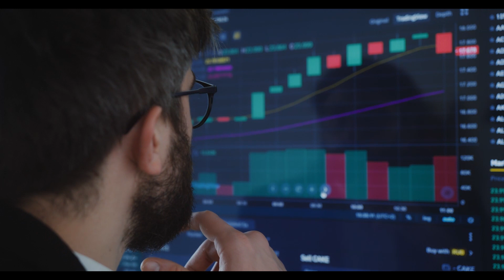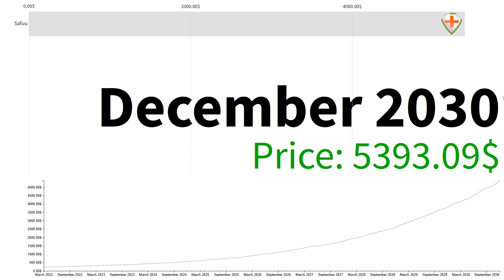SAFUU This Is What's Going To Happen In Next 15 Days